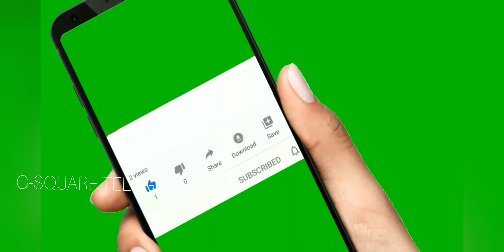ఆలు తురుము ఫ్రై | Potato turumu fry andhra style| బంగాళాదుంప ఫ్రై | how to make potato fry in telugu